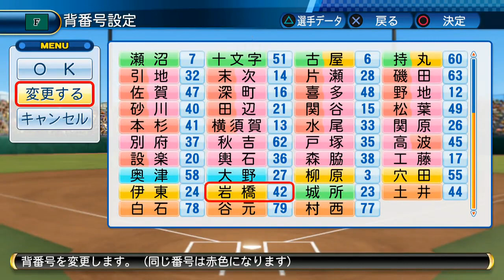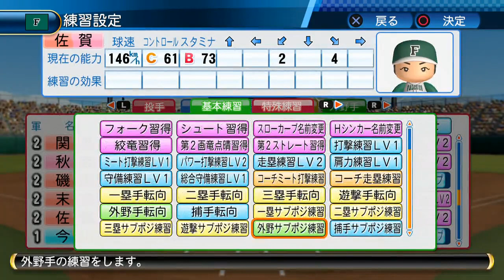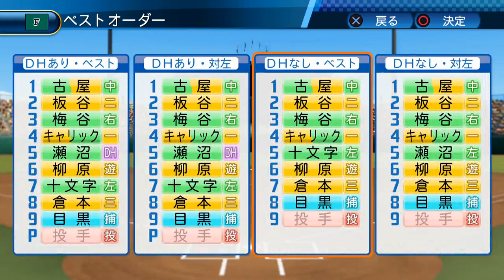【実況】 弱小球団日本一なるってよ Part46 【パワプロ2017】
2949肉欲